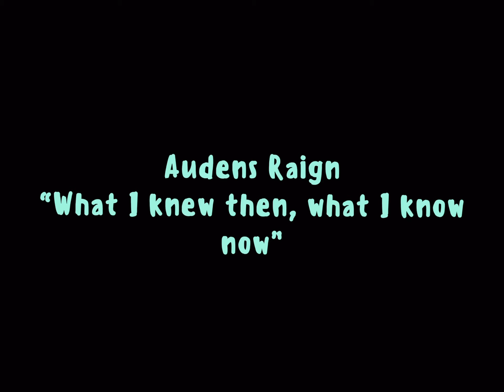Audens Raign-What I knew then, What I know now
Lofi diy indie outsider punkish rock music

“What I knew then, What I know now”
Appears on the “ideas of march” recording

Lyric:

What I knew then that I know now is I miss you
I knew then what I know now I miss you

I don’t know why, but you are my star
You are my reason I can thrive